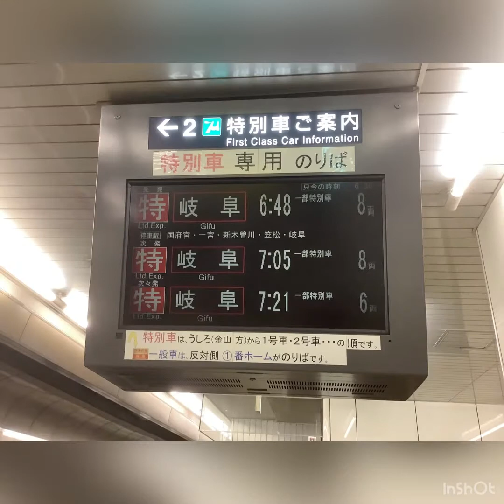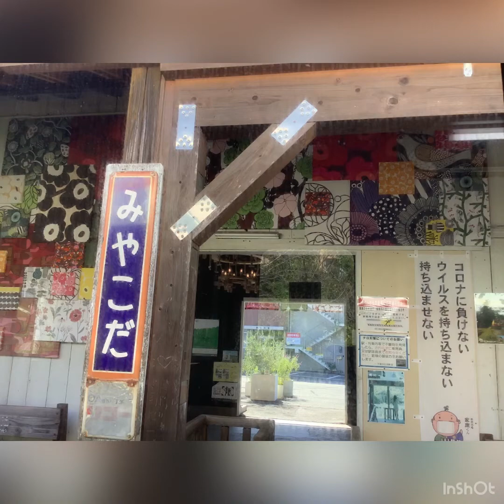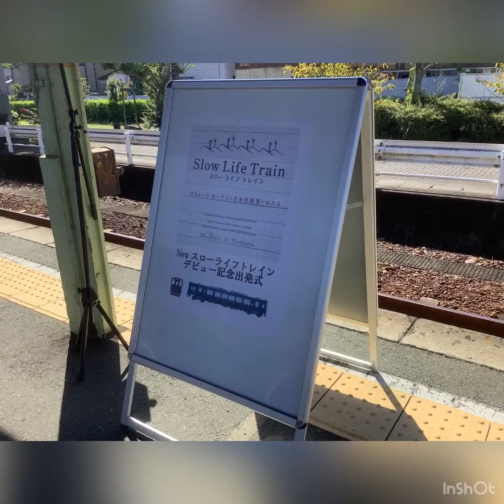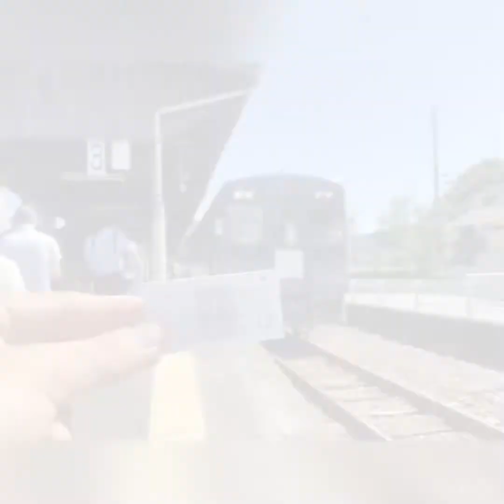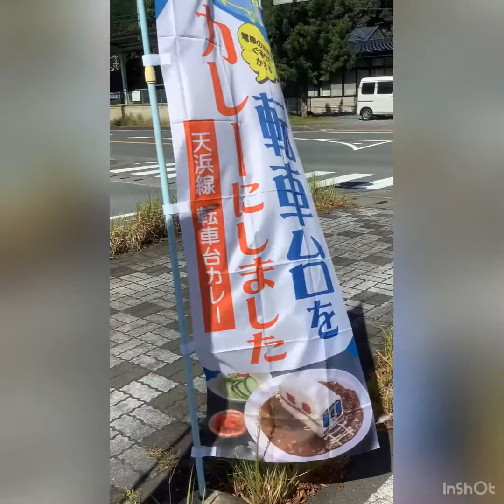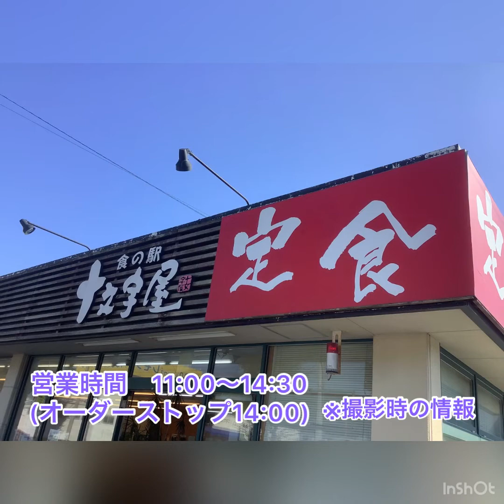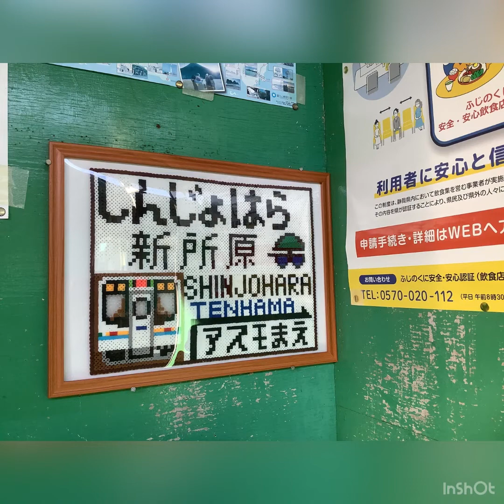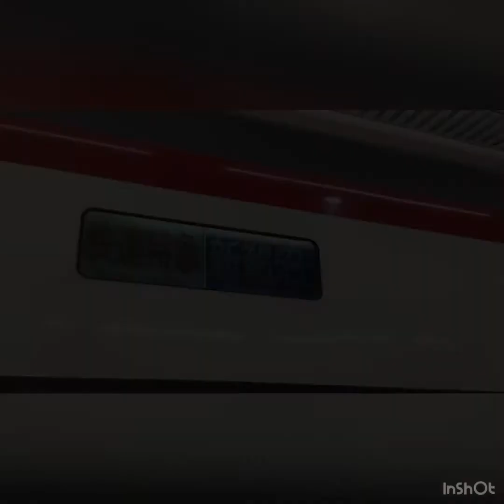天竜浜名湖鉄道 Newスローライフトレイン デビュー[ミュージックホーンもあります。]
10月3日に天竜浜名湖鉄道でNewスローライフトレインの出発式が行われたので行って参りました。
今回は長い動画ですがお楽しみいただけたら幸いです。動画にもありますが、緊急事態宣言やまん延防止等重点措置は発令されていません。